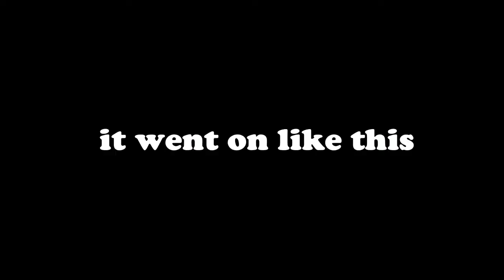fortnite voice trolling using my photo gallery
HEADPHONE WARNING! profoundly disabled 7 year old